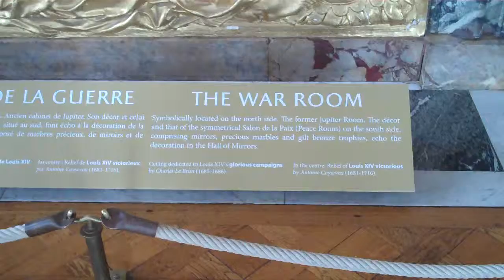Louis Quatorze was addicted to wars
And why not? That's a lovely War Room.